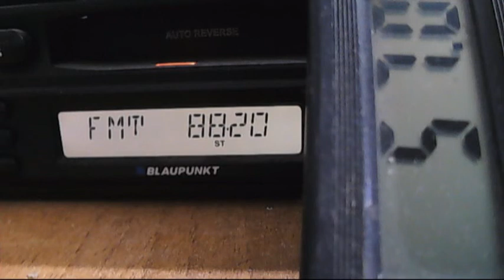maxima peak tropo with oltenita 57db